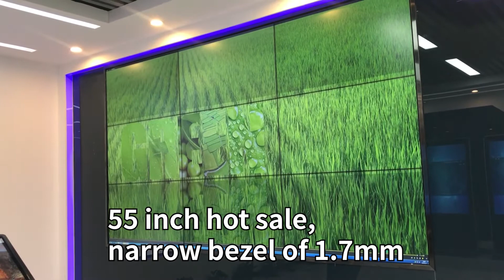Netpal Super Star Product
Narrow bezel, extraordinary viewing